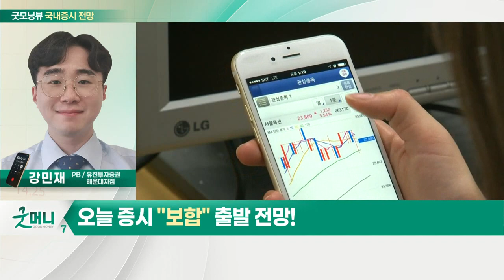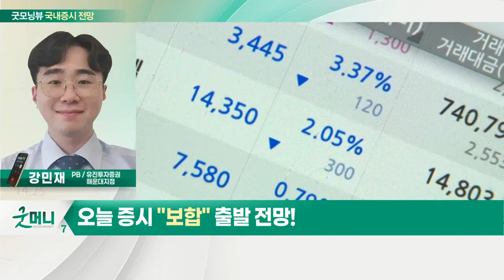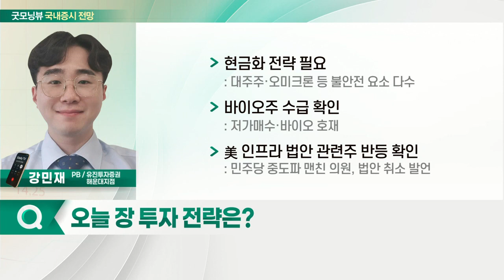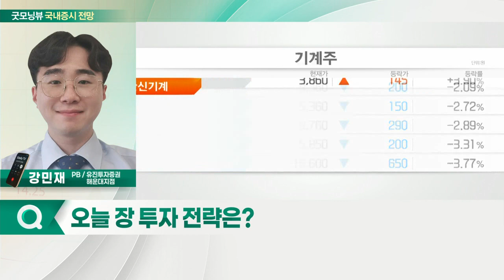오미크론, 빠르게 확산... 오늘 증시 '보합' 출발 전망_국내 증시 출발 전망 (20211221)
- 오미크론, 빠르게 확산
- 대주주 물량 부담
- 전일 큰 폭 하락 따른 반발 매수

- 현금화 전략 필요
- 바이오주 수급 확인
- 美 인프라 법안 관련주 반등 확인